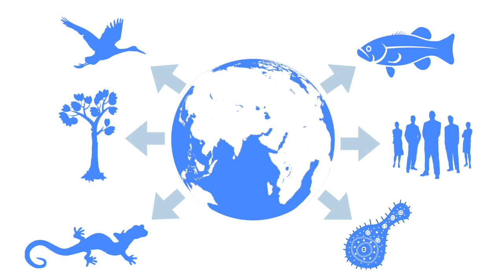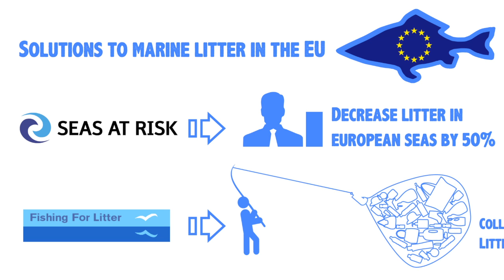Solutions to marine litter in the EU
The video informs about the impact of marine litter on marine species in the worlds oceans and gives examples for solutions happening right now in the European Union.